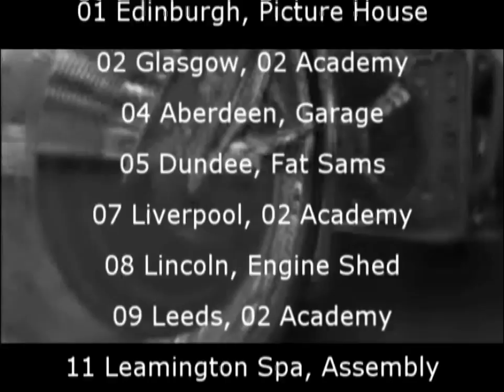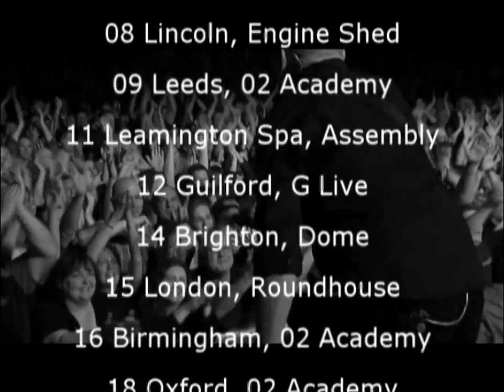The Stranglers -- "Feel it Live" UK Tour March 2013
Promo video I put together for the forthcoming Stranglers U.K tour March 2013. Just a little taster to get you in the mood.

Please note this is not an official video sanctioned by the band, all footage taken from the official DVDs "Rattus at the Roundhouse", "Live at the Apollo" & the " Fans convention" DVDs.

UK tour March 2012

In March 2013, the band will undertake a UK tour, dubbed 'Feel It Live', which consists of 23 dates across the month. Kicking off North of the border, there is a four date Scottish mini tour which takes in Edinburgh, Glasgow, Aberdeen and Dundee. The itinerary then winds its way around England, including gigs at seldom visited places like Salisbury, Carlisle and Folkestone before its now customary finale in Manchester. The tour includes a visit to their spiritual home in the capital, the Roundhouse, scene of many incredible gigs in the band's history and there is also a gig in Guildford where the band formed 39 years before! Support comes from long term band allies The Godfathers.

March 1 Edinburgh, Picture House
March 2 Glasgow, Academy
March 4 Aberdeen, Garage
March 5 Dundee, Fat Sams
March 7 Liverpool, O2 Academy
March 8 Lincoln, Engine Shed
March 9 Leeds, O2 Academy
March 11 Leamington Spa, Assembly
March 12 Guildford, G Live
March 14 Brighton, Dome
March 15 London, Roundhouse
March 16 Birmingham, O2 Academy
March 18 Oxford, O2 Academy
March 19 Nottingham, Rock City
March 21 Folkestone, Leas Cliff Hall
March 22 Cambridge, Corn Exchange
March 23 Bristol, O2 Academy
March 25 Norwich, UEA
March 26 Salisbury, City Hall
March 28 Carlisle, Sands Centre
March 29 Newcastle, O2 Academy
March 30 Manchester, Academy
March 31 Croydon, Fairfield Halls

Walzinblack
Get A Grip on yourself
I Feel like a wog
Mercury rising
Nice n Sleazy
Goodbye Toulouse
Curfew
Peaches
Skin Deep
Time to die
Hanging Around
Bitching
Always the sun
Strange little girl
Walk on by
Bring on the Nubiles
Toiler on the Sea
Tank
No More Heroes

This is a Golden Brown & All day & all of the night free zone. The above track selection was put together to show some songs with a bit of edge splattered with some staple hits.